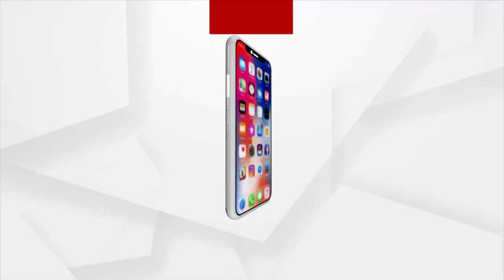ଅଙ୍ଗନବାଡି କେନ୍ଦ୍ରରେ ଚଳାଇଛନ୍ତି ସେଲୁନ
କୋଭିଡ ନିୟମକୁ ଫୁ। କରୋନା ପାଇଁ ସାରା ରାଜ୍ୟରେ ଲକଡାଉନ ଜାରି ହୋଇଥିବା ବେଳେ ଯାଜପୁର ଦଶରଥପୁର ବ୍ଲକର ବିରିପଟ୍ଟା ପଞ୍ଚାୟତରେ ଖୁଲମଖୁଲା ନିୟମକୁ ଫୁ। ଜଣେ ଯୁବକ ଅଙ୍ଗନବାଡି କେନ୍ଦ୍ରରେ ଆସି ଚଳାଇଛନ୍ତି ସେଲୁନ।